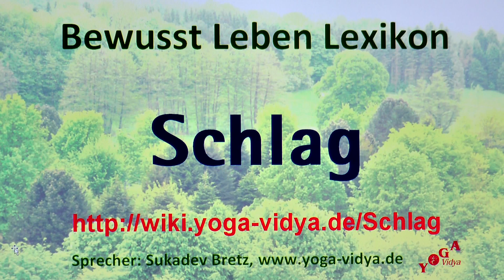Schlag Bewusst Leben Lexikon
Schlag‏‎ - was kann das heißen? Erfahre einiges zum Thema Schlag‏‎ in dieser Kurzabhandlung. Der Yogalehrer Sukadev behandelt hier das Wort, den Ausdruck Schlag‏‎ von einem Yogastandpunkt aus Dies ist nur ein Kurzvortrag - magst du das ergänzen?
Der Ausdruck Schlag‏‎ spielt eine Rolle auf dem Gebiet von Schattenseite. Seminare zum Thema Vedanta Informationen zu Mardhana Massage Ausbildung

Dieses Video über " Schlag‏‎ " ist ein Video von und mit Sukadev Bretz von